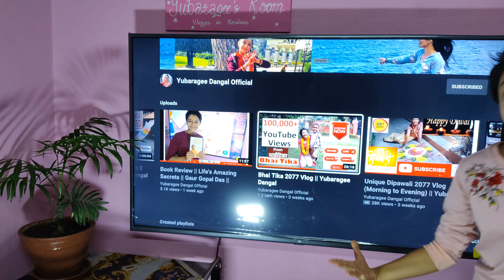|| must watch || Miss Nepal 2020, a great Failure turned Success || Yubaragee Dangal ||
An inspiring inside story of Miss Nepal 2020 Ms. Namrata Shrestha, who turned her great failure to an amazing success story. Just don’t miss if you are also facing failures in your life and please also do share this story to your loved ones who are facing similar problems.

If you really don’t like the video, kindly write me suggestions for improvement.

Video Shot & Edited By Yubaragee Dangal